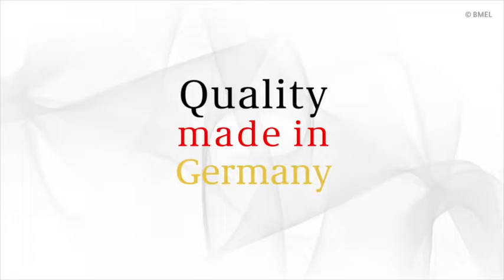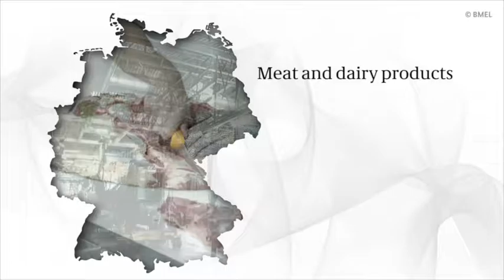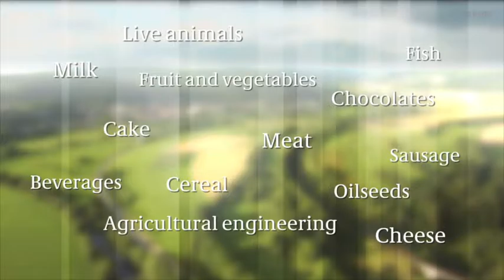"Quality made in Germany"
Germany is the world’s third largest exporter of agricultural goods. German products are popular and in demand. The film on "Quality made in Germany" shows why. In approximately three minutes, the film shows the wide range of products offered by the German agri-food industry – in the fields of seed and planting stock, animal genetics, agricultural machinery, raw materials (cultivation and production), and semi-finished and finished products.

Germany stands for a modern, productive and at the same time sustainable agri-food industry. The film shows how the industry meets the high quality standards that apply in all sectors. These quality standards guarantee that all exports are of top quality.